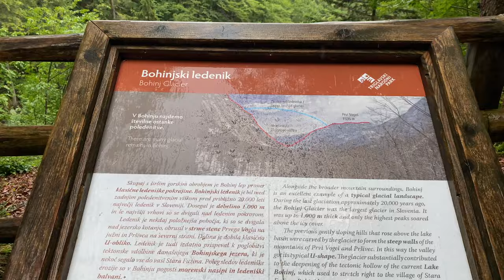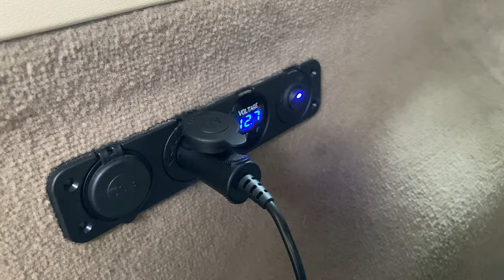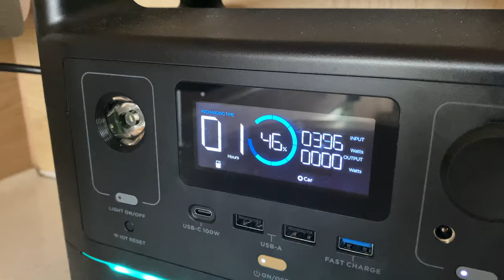9 Nights of Adventure: Camping in SLOVENIA with our Dog and Volvo XC70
We drove for 10 days through Slovenia and enjoyed staying at 4 campsites overall. Our Jack Russell Terrier enjoyed it with us. 🏕

🎥 Shot on iPhone 11 Pro + Dji Mini 2
🚘 Volvo XC70 D5 AWD (MY08)
🐶 JRT Dasty

Equipment list:
Power station: EcoFlow River Max
Fridge: Dometic CFX3 35
Shelter: Quechua Air Seconds Base XL (Air Seconds Base CONNECT FRESH)
Roof box: Northline Tirol 420
Bicycle carrier: Thule EasyFold XT 933 (XT2)
Bicycle #1: Rockrider AM 100 S
Bicycle #2: Rockrider ST 900

Camping locations:
Camp Bohinj
Camp Siber
Camp Belvedere
River Camping Bled

Music 🎵 credit:

Song: Skurly - Stay With You (feat. Nerea Bassart)